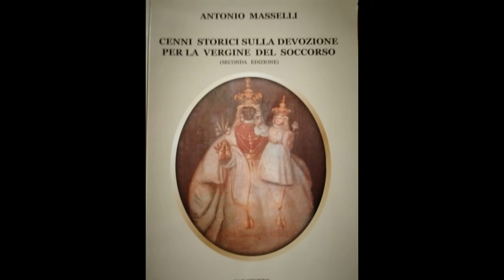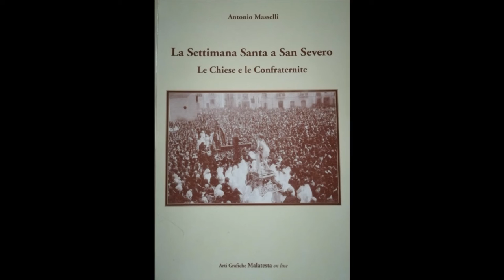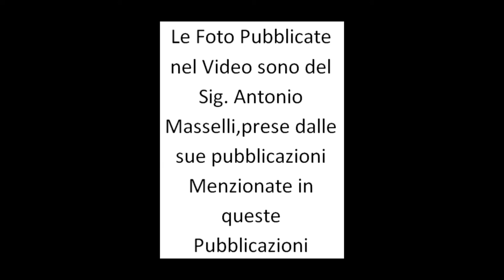Devozione dei sanseveresi alle processioni, foto storiche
Devozione alle Processioni dei sanseveresi nel corso della sua storia, le foto pubblicate nel video sono del Sig. Antonio Masselli, presi dalle sue pubblicazioni menzionati in questi testi: CENNI STORIZI SULLA DEVOZIONE DELLA MADONNA DEL SOCCORSO e LA SETTIMANA SANTA A SAN SEVERO - Le chiese e le Confraternite.
Ringrazio il sig. Masselli Antonio per la gentile concessione